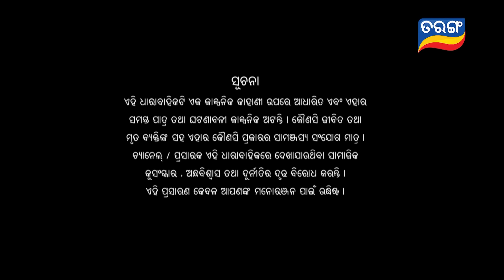Jhia Amara Nuabohu | Full Ep 1650 | 18th Feb 2023 | Odia Serial – TarangTV